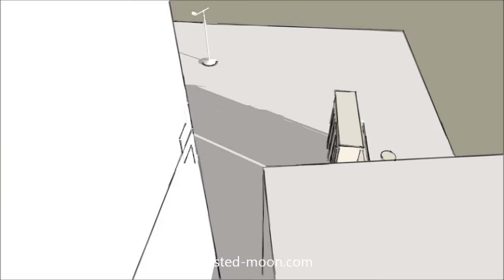Neil Young & Crazy Horse Big Amps Stage Props 3D